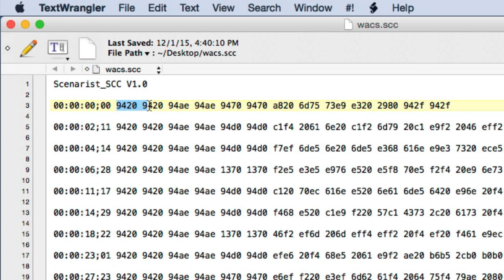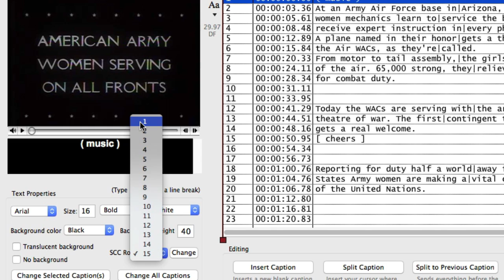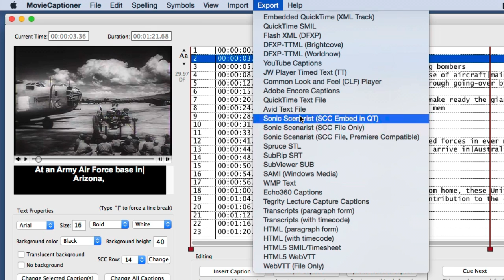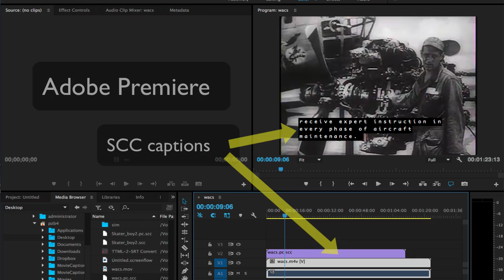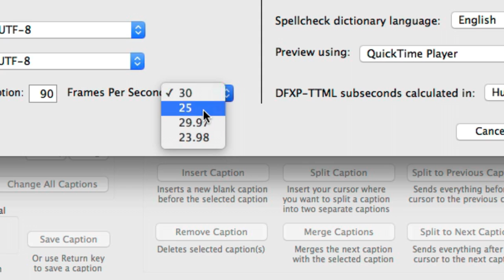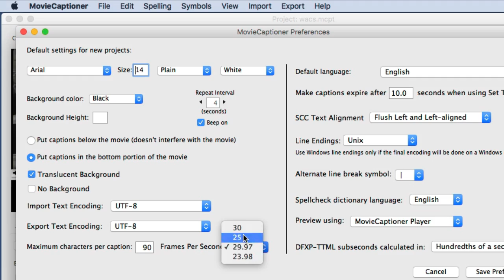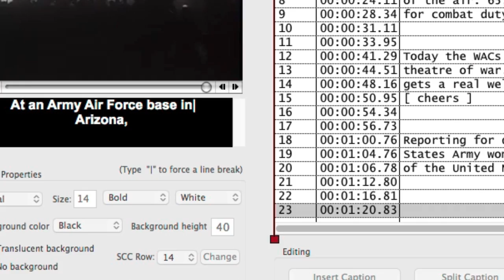Getting Started with MovieCaptioner: The SCC Caption Format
Sonic Scenarist (SCC) caption files are the source of some confusion at times. They're a bit different from some other formats. We're going to look at what they are and also the best ways to work with them using MovieCaptioner.

Helpful links...

(Requires a Mac with QuickTime 7 Pro - not available for Windows)

Subler (Free app for Macs to add SCC captions to movies to be used on Apple devices):

PixelTools' HDProQT plugin for QuickTime to add SCC captions to movies directly from QT-based video software):